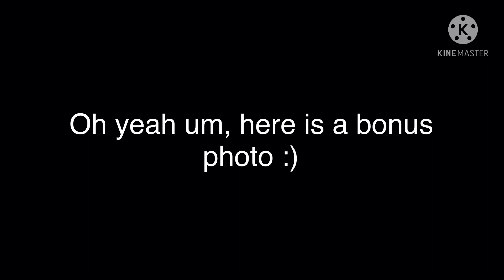A message :p